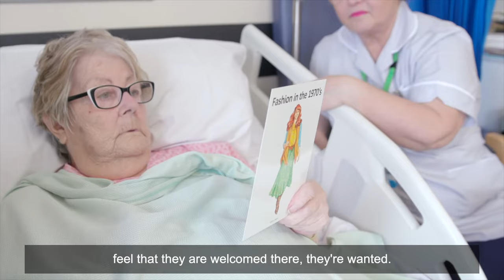CONNECT Study: Importance of sharing information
The CONNECT study investigated how to incorporate person-centred care for people living with dementia during constant observation in the hospital. This project has launched a series of resources aimed at supporting the use of person-centred approaches during hospitalisation.

This video shares the importance of sharing information with your staff to create a supportive and understanding environment for people living with dementia. This video accompanies the 'CONNECT Study - Making A Difference Tool.'